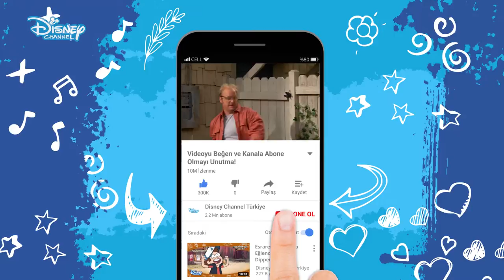ELEKTRİK CANAVARI !!! - İYİ ŞANSLAR CHARLİE - DİSNEY CHANNEL - TÜRKİYE